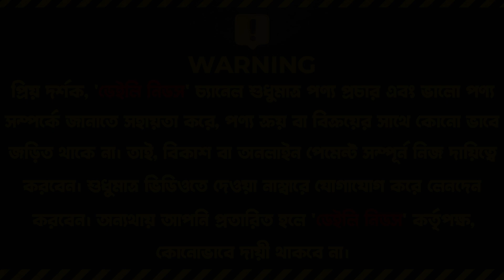Bajaj Plus Electric Kettle price in bangladesh🔥সেরা ইলেকট্রিক কেটলির দাম জানুন | water heater price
235/5, new elephant road
Bata signal, Dbbl bank er upore.

☘Allah Hafez☘